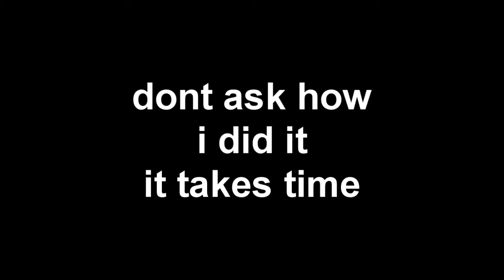Editing test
for a upcoming movie...

I made these effects and saved them into sony vegas

they look the same as the others in sony vegas but better and smoother!

Dont ask how i did it. lets just say it takes time